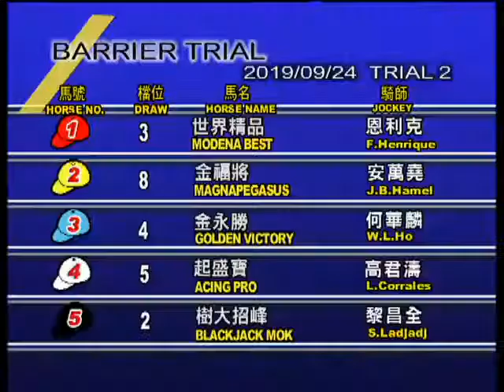24 09 2019 Barrier Trial 02